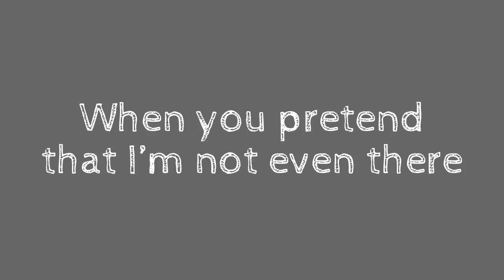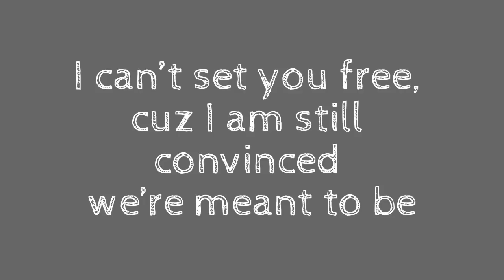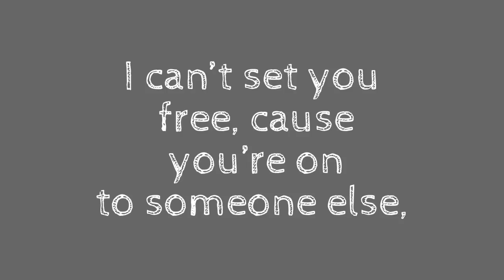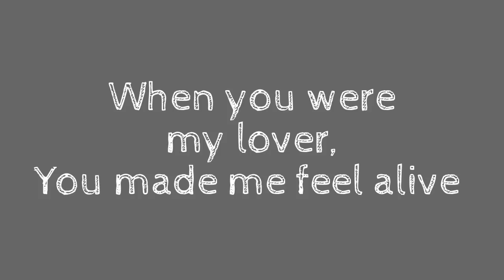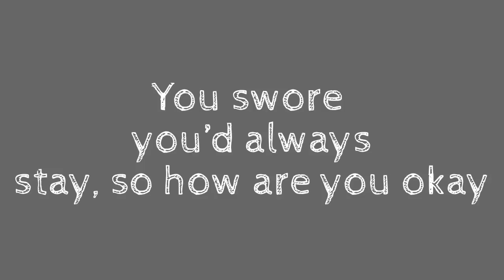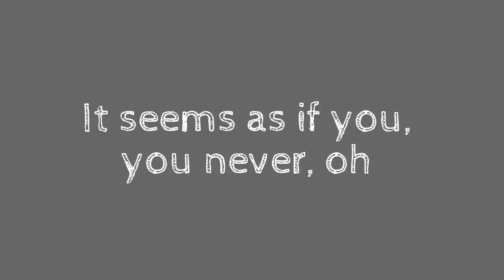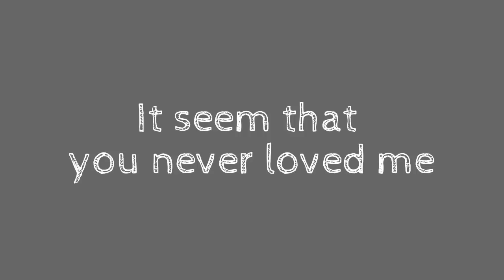Its like you never loved me by Emily Jaye lyrics